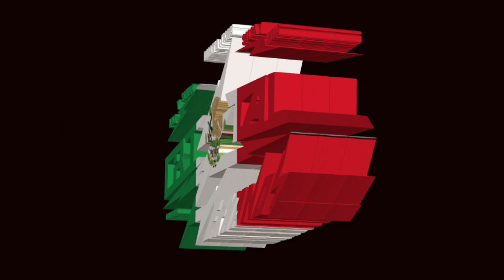MOSAICO CUBANO PONTE A DENTRO SALSA CLASICA